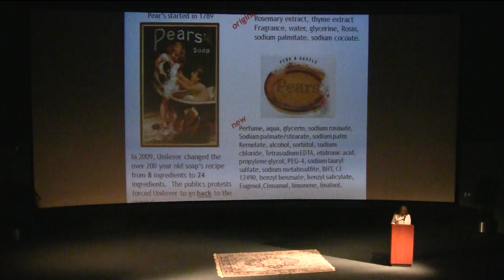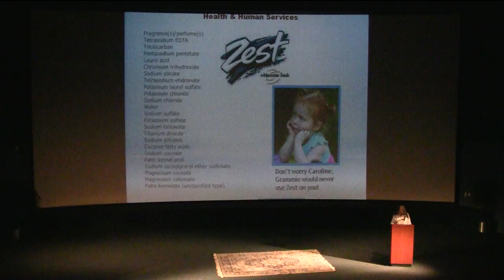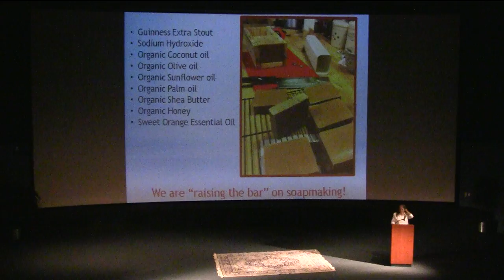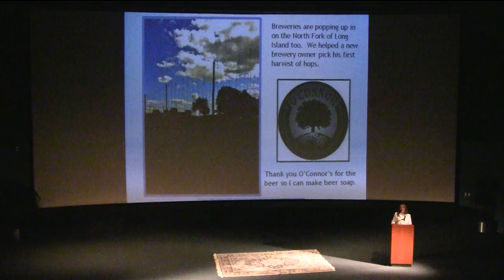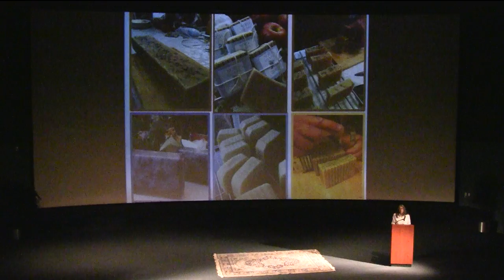Juliette Doyle - Soap should Be Awesome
Life happens. Picking up a new passion to make a living is as awesome as this tale about soap.